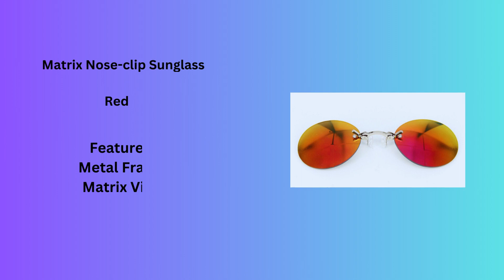Matrix Nose clip Sunglass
The nose-clip sunglasses that gives you matrix vibe!